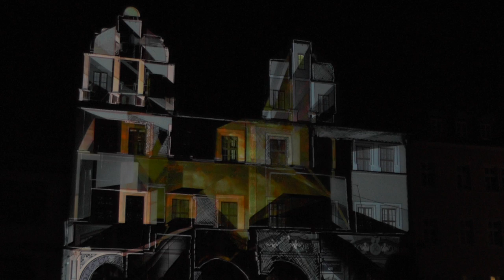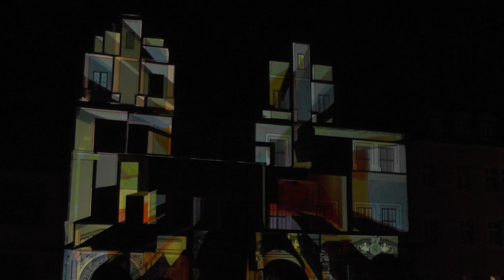Genius Loci Weimar 2017 - Cranachhaus 1080p50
CRANACHHAUS (1080p50/DD5.1)

GEWINNERBEITRAG 2017
"CHIAROSCURO"

Visuals: Tatiana Halbach & Søren Christensen

Das Livepainting „Chiaroscuro“ von Tatiana Halbach und Søren Christensen verbindet zwei Ären. Angefangen bei den Gemälden von Lucas Cranach, beeinflusst vom Realismus und biblischen Referenzen, und führt zu den Werken des Gegenwartskünstlers Gerhard Richter. Inspiriert von kirchennahen Künstlern verschiedener Epochen der deutschen Kunstgeschichte, eingeschlossen Albrecht Dürer, Peter Bruegel, Adam Elsheimer, Emil Nolde und Paul Klee, welche alle von Cranach beeinflusst wurden, entwickeln die Betreiber des Studios Desilence ihre Installation. Aus der Kunst stammende Techniken verbunden mit Animation, 3D und Komposition transformieren die Fassade des Cranachhauses in eine Leinwand.